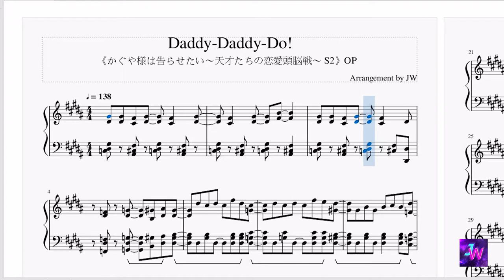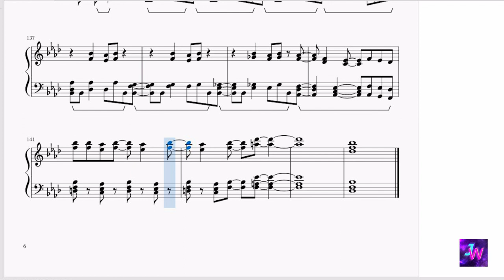[輝夜姬想讓人告白～天才們的戀愛頭腦戰～/Kaguya-sama:Love Is War] S2 主題曲OP 鈴木雅之(ft.鈴木愛理) - DADDY! DADDY! DO! (鋼琴Piano)